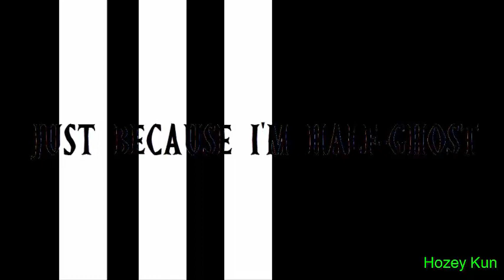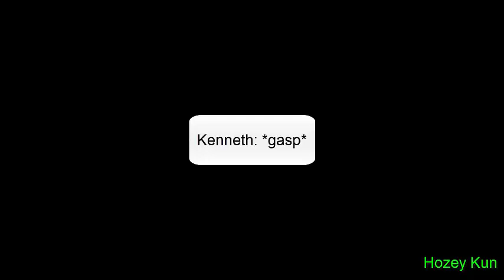{Gacha Life Series}Just Because I'm Half-Ghost/Episode 2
Episode 2 of JBIHG

"A ghost in Town"

Series: Just because I'm Half-Ghost

and Yes it's inspired  by the Nickelodeon show "Danny Phantom" cause it's one of my fav shows

Story about this series:
Kenneth Ryota is a young High-School Student of Robinswood high and he is Mimi's Childhood best friend,he had an Incident when he was elementary which made him Half-Ghost before his parents passed away,He didn't bother telling Mimi about this.Since growing up he is shown to have starting fighting ghost alot as he is in High School he also can't seem to control some of his Powers but what will happen to Kenneth in the series?

Ocs:
Kenneth Ryota/Reaper
Masaru Akashiro
Niki
Chiaki Takahashi(Intro)
Nameless Man
Nameless Driver
Akito Aoi Hono
Lily
Dazzler
Mimi Yobushi
Hydro Yamashita
Misaki Nakamura
Alexander Robinson
Kirumi Samana(Mentioned by Ken)
Leon Murasagi(Mentioned by Ken)
Alina Flameburst
Cassandra(In the intro)
Luki(Disorder) Tachibaru

Programs:
Camtasia Studio+Rec
Paint tool.SAI
Ibis Paint X
MS Paint
Gacha Life(PC)

All Sound effects and Music are not mine

The Ghost thermos was drawn in MS Paint

Credits song:Zetsubōsei: Hero Chiryōyaku

Do not steal or Reupload this